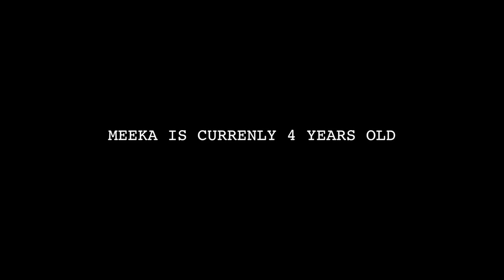GET READY WITH US! // Rose Gold Eye Makeup // Melissa Alatorre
Isn't Meeka such a star!? I was honestly shocked at how GREAT she was on set! Proud fur mom right here! Thank you Too Faced for having us be a part of this launch and sponsoring today's video.  I will forever cherish the footage of Meeka and I on set at the Too Faced headquarters.

TOO FACED CLOVER PALETTE

LA MER SHEER PRESSED POWDER

MAKEUP FOR EVER AQUA XL COLOR PAINT -

NATASHA DENONA CHROMA CRYSTAL TOP COAT - PEACH

SMASHBOX PRIMERIZER

SMASHBOX PHOTO FINISH ICONIC PRIMER STICK

MILANI CONTOUR AND HIGHLIGHT CREAM LIQUID DUO

LANCOME TEINT IDOLE WEAR CAMOUFLAGE CONCEALER - BISQUE

TARTE SHAPE TAPE - LIGHT MEDIUM AND LIGHT NEUTRAL

HOURGLASS AMBIENT NUDE BRONZE LIGHT BRONZER

CIATE STARBURST HIGHLIGHTER

TOO FACED LOVE FLUSH 24HR BLUSH - LOVE HANGOVER

DIOR UNIVERSAL BROW STYLER - UNIVERSAL BROWN

BITE BEAUTY LIP PENCIL - NO. 36

HOURGLASS CONFESSIONS LIPSTICK - I WISH

“MEEKA”

“melissa20”

“MEEKA”

Feel free to use them if you wish to support me and if not, no worries, my feelings will not be hurt (and neither will Meeka's) but do use them if you would like to save some dolla dolla bills yo!

VIDEO PRODUCTION⇣
Filmed by me {Melissa Alatorre} on a Sony a7r ii
Edited by me {Melissa Alatorre} using Final Cut Pro X